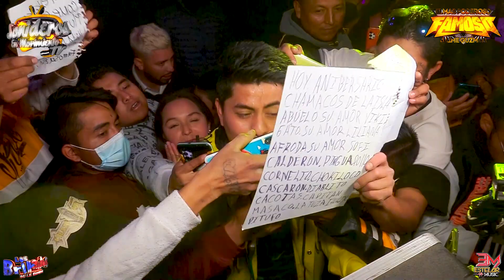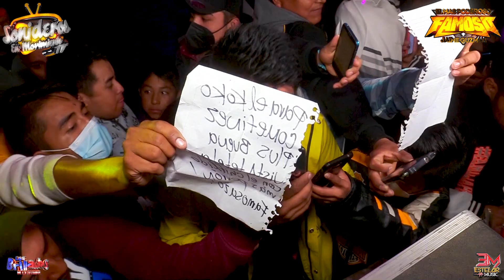🔥 MEGA ESTRENO 🔥 LA ULTIMA CANCION DE AMOR SONIDO FAMOSO - BUENAVISTA TETELA - 14 MARZO 2022